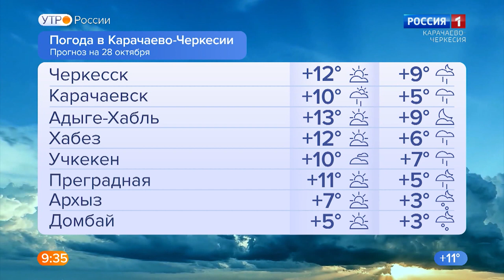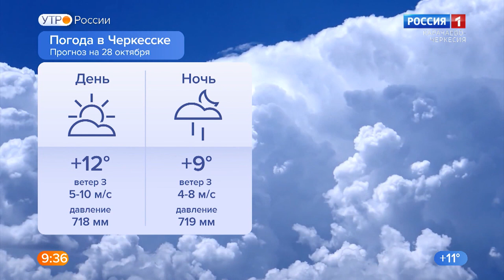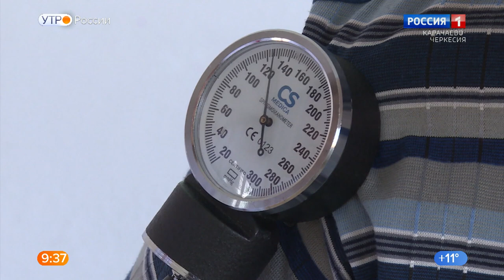Утро России. Карачаево-Черкесия 28.10.2022